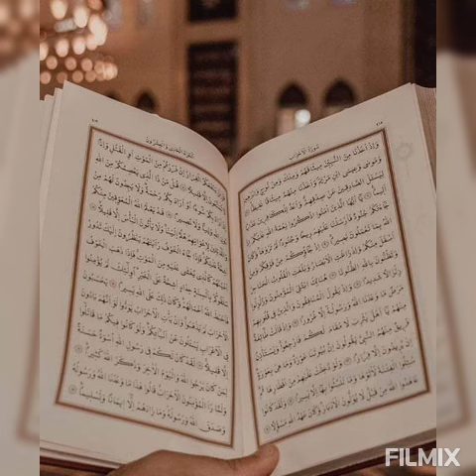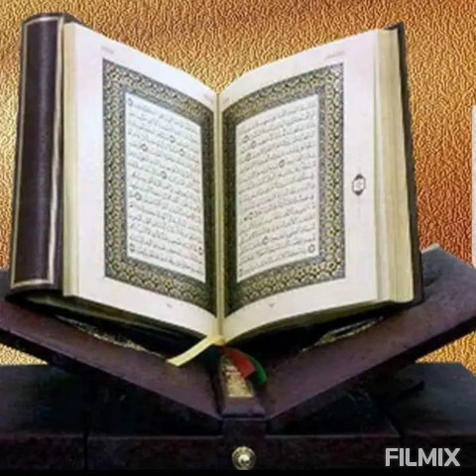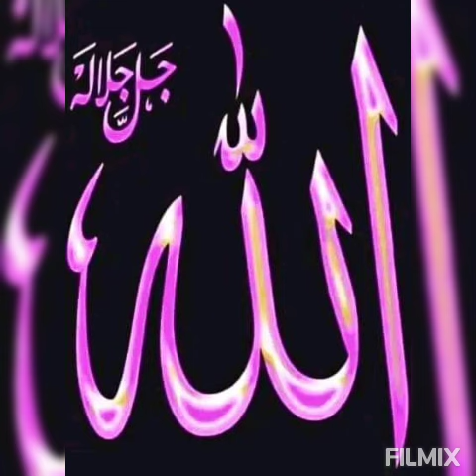HAKK'tan alır halk'a verir